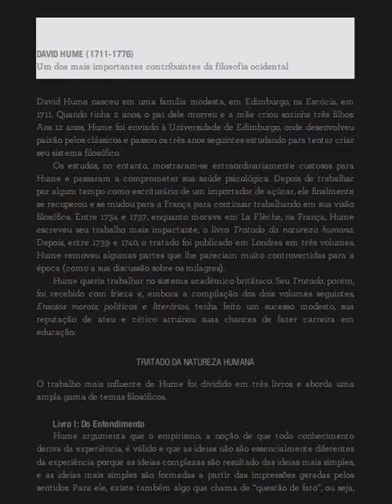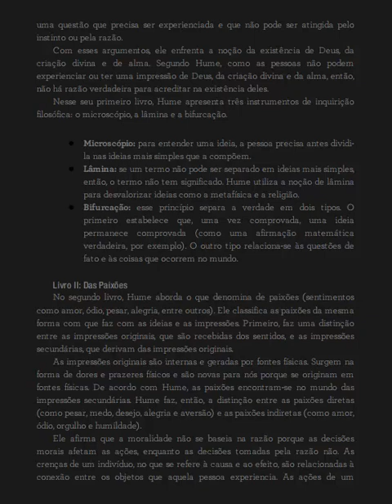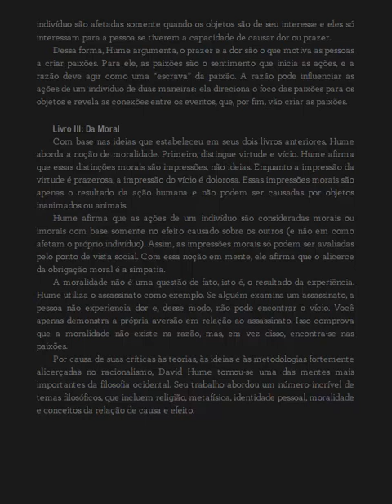11 DAVID HUME entendimento paixões moral